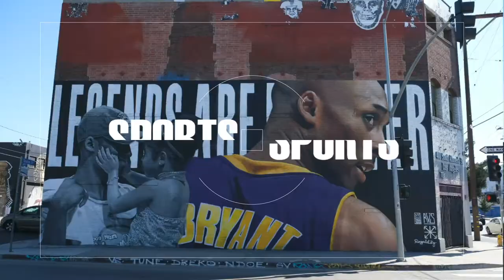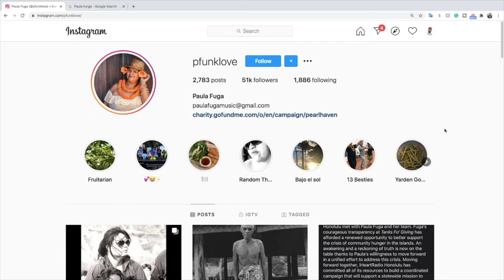Paula Fuga Mocked By Island 98.5 DJ’s | Island 98.5 DJ’s Fired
Wasup Family! In this video, We Random Podcast discusses the latest news on local star Paula Fuga being mocked and insulted by Hawaii's own Island 98.5 Dj's from The Wake Up Crew.  In this video, Paula Fuga can be heard describing being homeless as a child and the experiences she faced.

The DJ's of Island 98.5 can be heard making jokes and seemingly mocking her experience.  Since the incident, the DJ's were fired, and countless fans and strangers have shown support for Paula Fuga.  Chime in as we do a reaction video and please let us know your thoughts.

Tune in weekly for more random discussion and trending topics.

+ Send this video to a friend who might enjoy it!

Distributed by IzzoOnTheBeat.

Any unauthorized use of the beats, including commercial use of tagged beats as well as unauthorized reselling, is considered a direct violation of the Copyright law and is infringing upon the copyrights of the works of IzzoOnTheBeat. Under the fullest extent of the law, IzzoOnTheBeat reserves the right to take legal action or pursue financial compensation as a result of any breach or violation of the Licensing Policy.

By accessing this Podcast, I acknowledge that the WRP (We Random Podcast) makes no warranty, guarantee, or representation as to the accuracy or sufficiency of the information featured in this Podcast. The information, opinions, and recommendations presented in this Podcast are for general information only and any reliance on the information provided in this Podcast is done at your own risk. This Podcast should not be considered professional advice. Unless specifically stated otherwise, the WRP does not endorse, approve, recommend, or certify any information, product, process, service, or organization presented or mentioned in this Podcast, and information from this Podcast should not be referenced in any way to imply such approval or endorsement. The third-party materials or content of any third-party site referenced in this Podcast do not necessarily reflect the opinions, standards, or policies of the WRP. The WRP assumes no responsibility or liability for the accuracy or completeness of the content contained in third-party materials or on third party sites referenced in this Podcast or the compliance with applicable laws of such materials and/or links referenced herein.